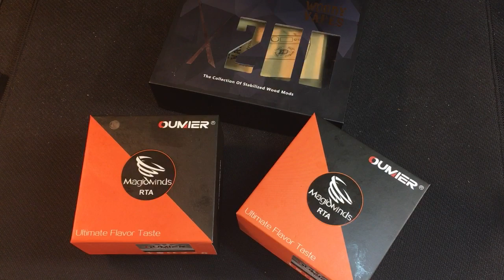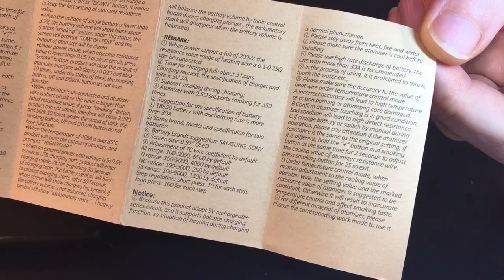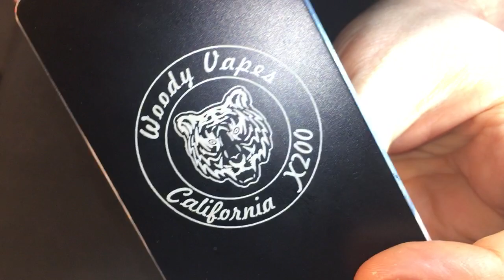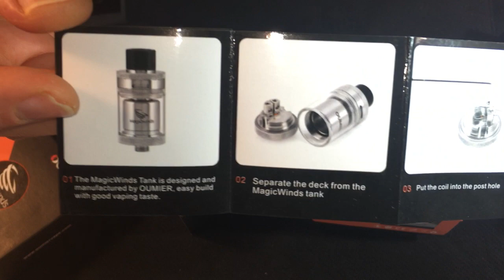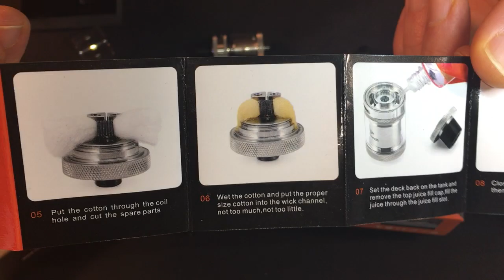QUICKLOOK MATOS : X200 par WOODY VAPES + MAGIC WINDS par OUMIER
QUICKLOOK RAPIDO LES VAPOTOS DEBILOS sur 2 MATOS... 🤘🏻😜💨
1•La X200 par Woodyvapes, Box electro avec inserts bois stab qui envoie le bois^^
2•Le Magic Winds par OUMIER-Vapor, un petit ato RBA en 22 avec AF magiiiique^^

et rejoignez-nous sur FACEBOOK où nous sommes 2600 et qui lui est très vivant ;)